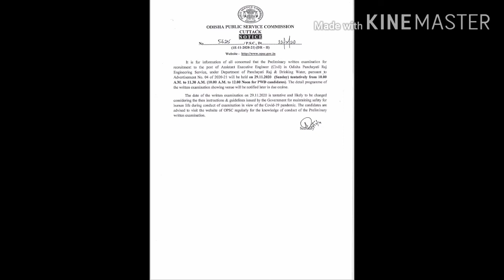PANCHAYAT RAJ AEE CIVIL, tentative exam date -29/11/2020.OPSC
panchayat raj aee exam date out.

job ka nasha.